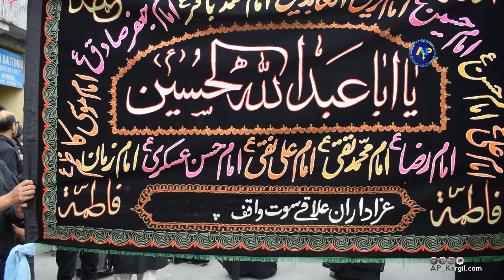𝟵 𝗠𝘂𝗵𝗮𝗿𝗿𝗮𝗺 𝗨𝗹 𝗛𝗮𝗿𝗮𝗺 𝟮𝟬𝟮𝟯/𝟭𝟰𝟰𝟱 𝗗𝗮𝘀𝘁𝗮 𝗘 𝗛𝗮𝗹𝗾𝗮𝘆 𝗘 𝗦𝗼𝘁𝗵 𝗞𝗮𝗿𝗴𝗶𝗹 𝗟𝗮𝗱𝗮𝗸𝗵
𝟵 𝗠𝘂𝗵𝗮𝗿𝗿𝗮𝗺 𝗨𝗹 𝗛𝗮𝗿𝗮𝗺 𝟮𝟬𝟮𝟯/𝟭𝟰𝟰𝟱 𝗗𝗮𝘀𝘁𝗮 𝗘 𝗛𝗮𝗹𝗾𝗮𝘆 𝗘 𝗦𝗼𝘁𝗵 𝗞𝗮𝗿𝗴𝗶𝗹 𝗟𝗮𝗱𝗮𝗸𝗵

💬AZIMI PRODUCTION GMPORE KARGIL does not take any responsibility if your website, channel or social media is shutdown due to our copyright take down.⚠️
👉Keep Watching,Supporting & Sharing AZIMI PRODUCTION GMPORE KARGIL channel.
🙏ᴛʜᴀɴᴋꜱ ꜰᴏʀ ᴡᴀᴛᴄʜɪɴɢ.♥️
التماس دعا 🤲